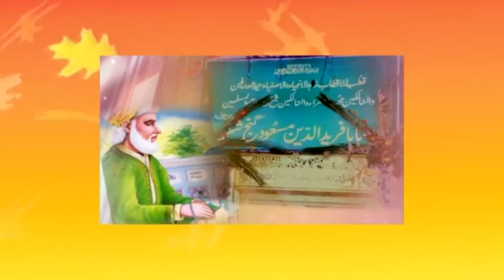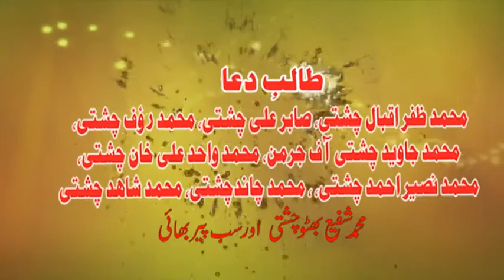HAZRAT BABA FARID MASOOD GANJE SHAKAR R.H URS 2015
HAZRAT BABA FARID MASOOD GANJE SHAKAR  R.H Urs MUBARIK
4/OCT/2015
Peer e Tariqat Ranbir Shariat Hazart Hafiz Qari Abdul Qaddir Chishti Sahib
Astana- e-Aalia Chishtiya Faridiya Faisalabad
Nazir Ejaz Qawal (Pakpattan)
 MUHMMAD HABIB UR REHMAN CHISHTI MUZZMY 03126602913